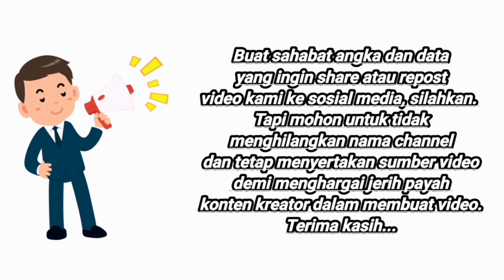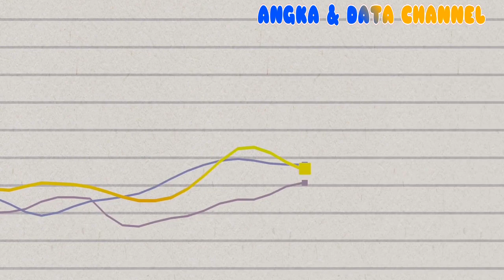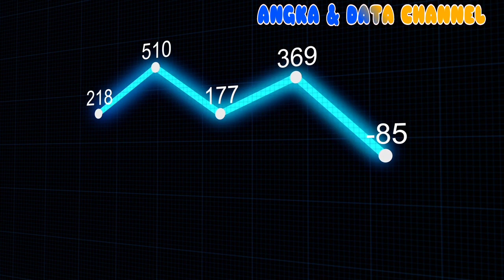Jarang diketahui, 10 PROVINSI dengan tingkat KEMISKINAN tertinggi di Indonesia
Halohalohai Sahabat Angka dan Data, yuk mengetahui 10 provinsi termiskin di Indonesia. Temukan jawabannya di video.
Sumber:
Senin, Rabu, Jumat Pkl. 18.00 WIB/Pkl. 19.00 WITA/20.00 WIT

TERIMA KASIH